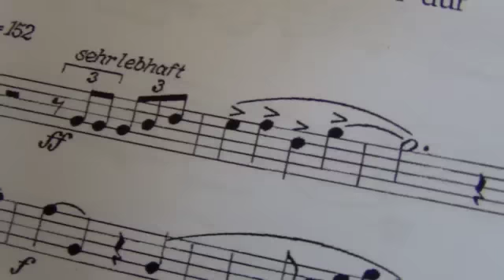Schumann Konzertstück für 4 Hörner; Hornquartett "german hornsound"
Schumann Konzertstück
Kammerphilharmonie Graubünden
Sebastian Tewinkel
Hornquartett "german hornsound"

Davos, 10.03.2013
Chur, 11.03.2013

Ausschnitte aus der Generalprobe (09.03.)